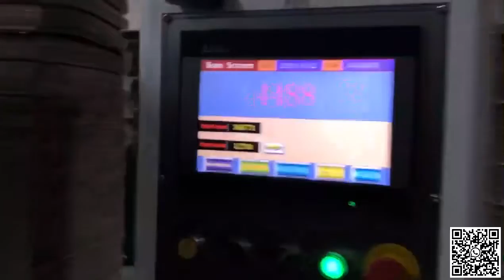XY-BMY yarı otomatik düz kalıp kesici ve kırma makinesi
XY-BMY-1500MM Semi-automatic flat die-cutter and creaser machine
Sales Director : Mr.Diace Xu
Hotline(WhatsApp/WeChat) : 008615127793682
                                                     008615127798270